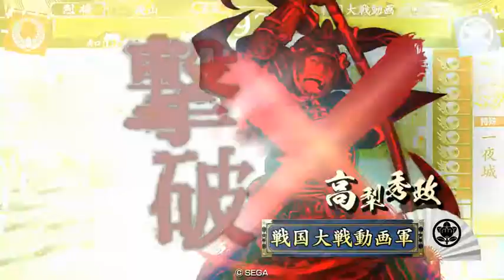vs EX上杉謙信戦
EX上杉謙信イヤすぎーー

　ワントップ型のデッキの特徴なんですかね～
　高武力騎馬、後は槍って言うのはww